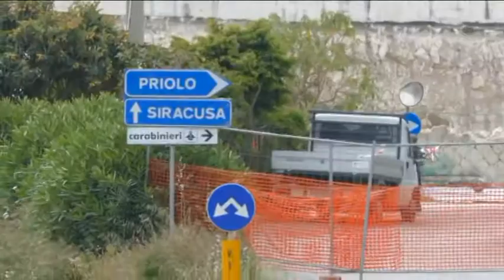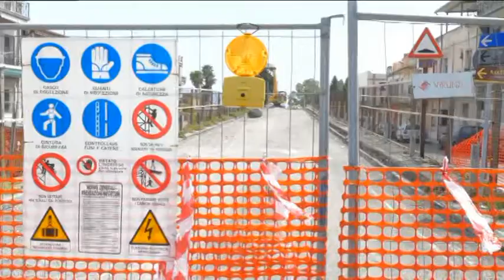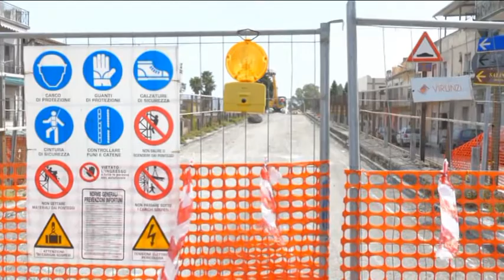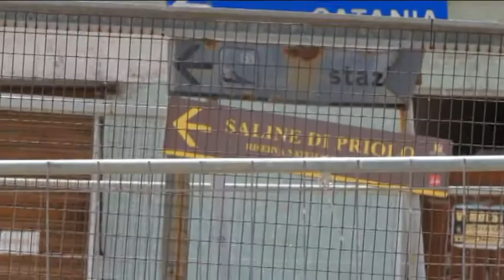Priolo rimozione cavalcavia intervista Antonello Rizza Sindaco di Priolo